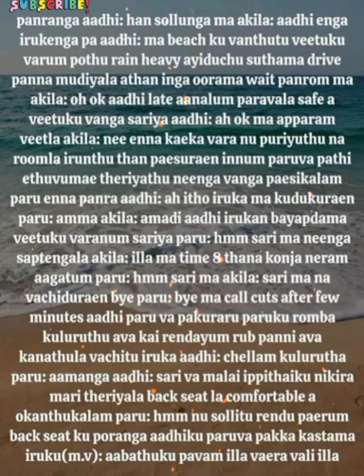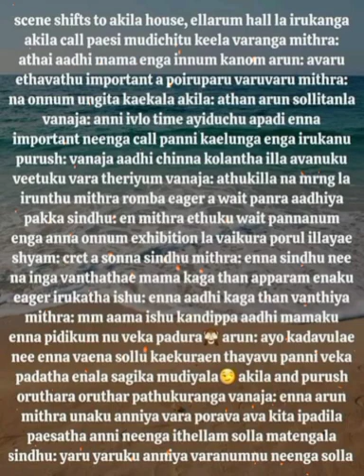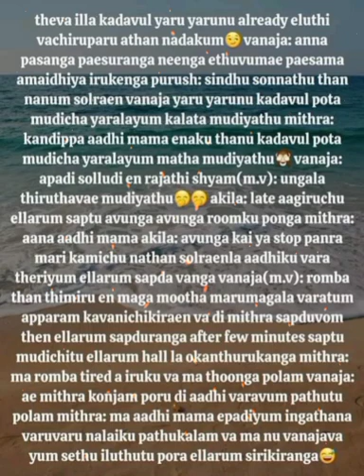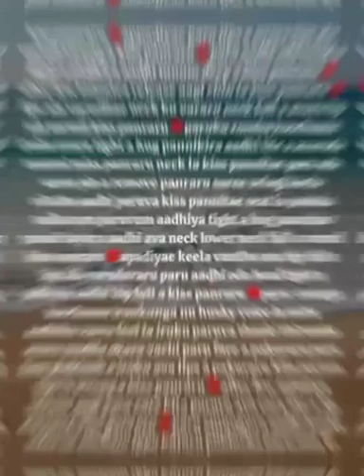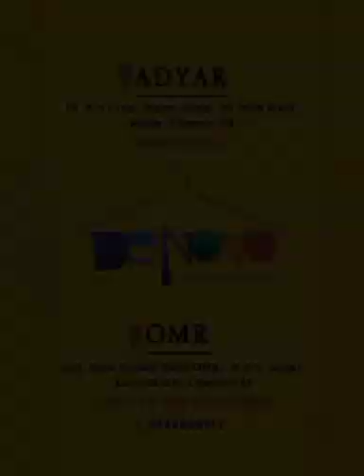En Uyirin Uravae || Episode 10(Part 2) || AP Tale Time || Shades of AP Kadhal